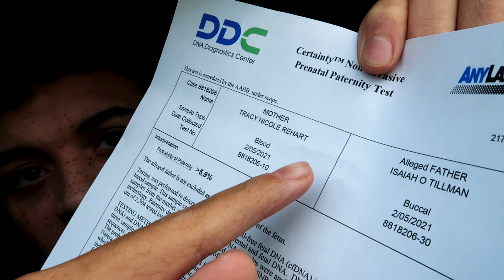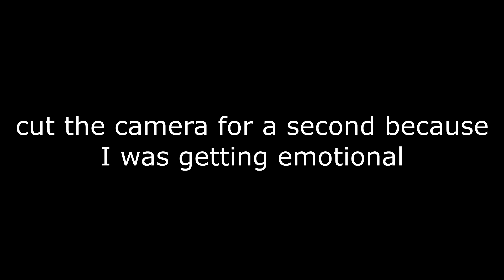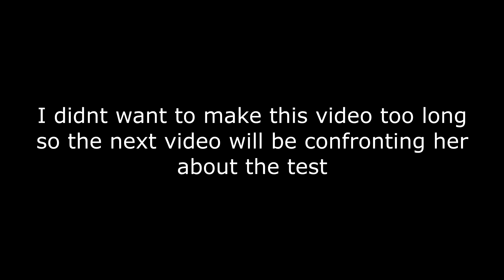I'm not his father...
*TURN YOUR POST NOTIFICATIONS ON TO BE THE FIRST TO ALL OUR AMAZING CONTENT*